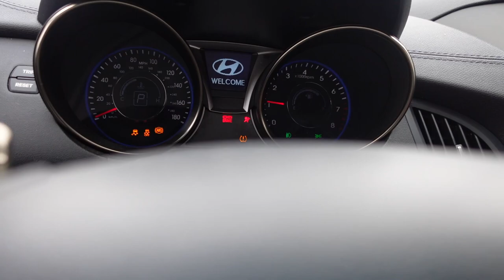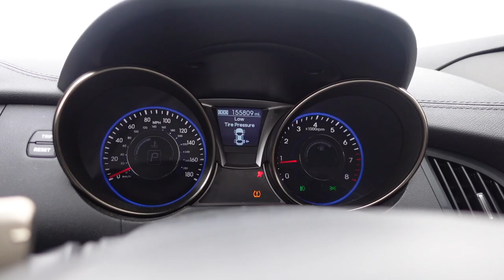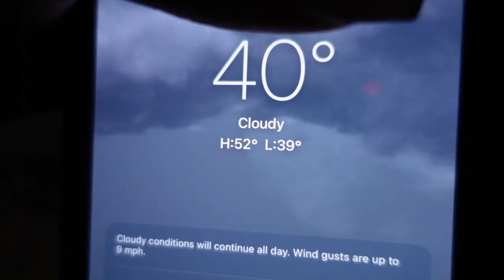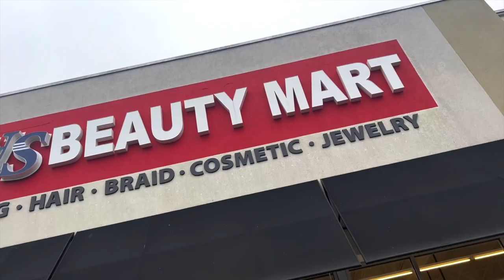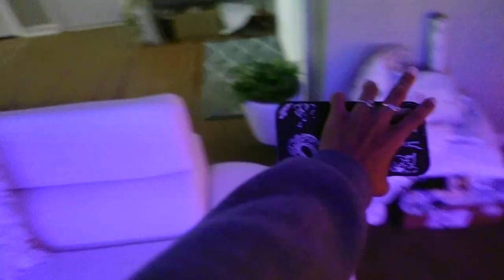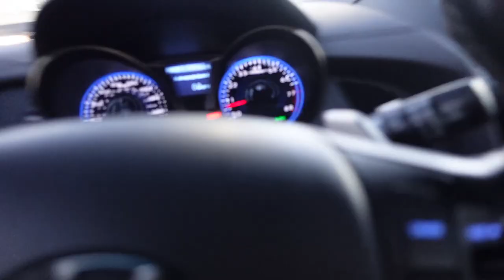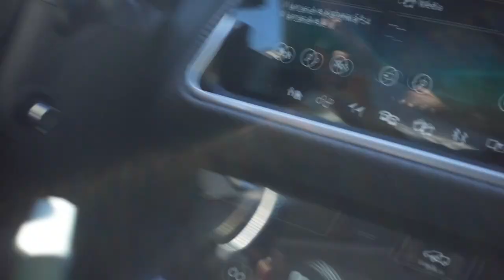vlogmas week 4 : week in the life of a youtuber/hairstylist/business woman. + wrapping gifts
welcome to vlogmas guys !! I will be posting vlogs weekly this month..hopefully this works better for me.

about me
 ☆ age - 21